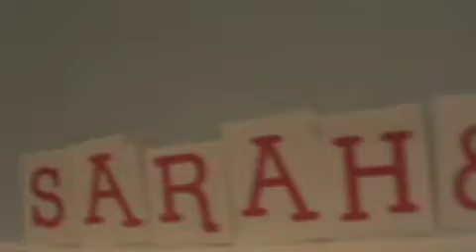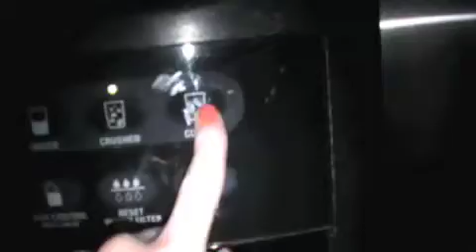Vlogs w/ Audrey; Days Two and Three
please judge the various classes!
play nice!
(who do you think wins, and why?)